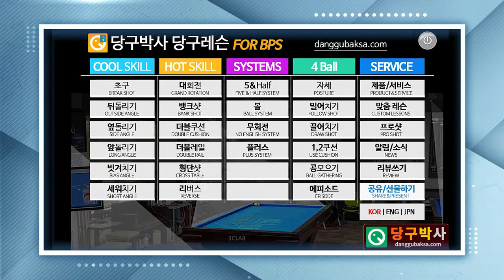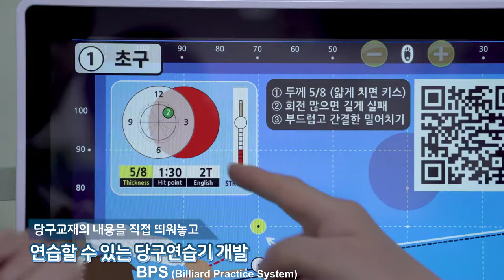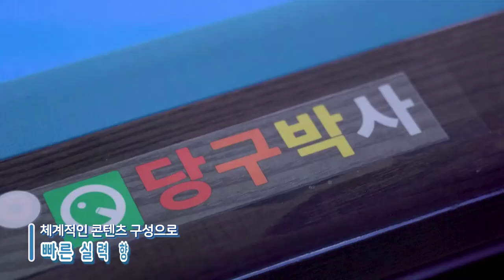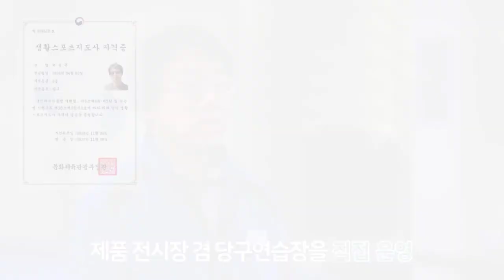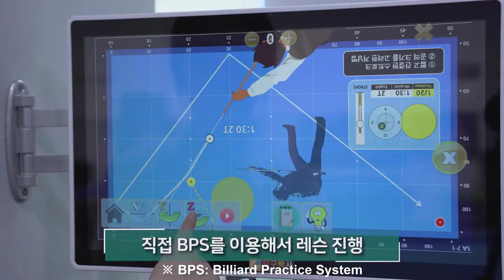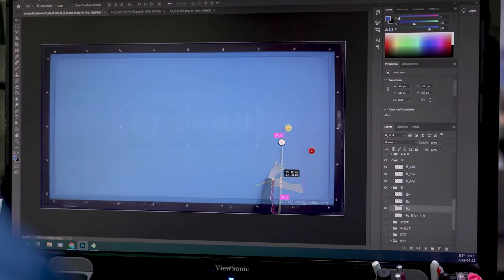당구박사 & 당구 콘텐츠 전문 벤처기업 (주) 마루소프트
당구박사는 (주)마루소프트의 당구 브랜드입니다. 2022년 4월에 벤처기업인증을 받아 2022년 6월 1일자 아시아경제TV의 '클로즈업 기업현장'이라는 프로그램에 방송된 영상입니다.

■ 당구박사 BPS 매니저 (BPS manager)
* for Android: